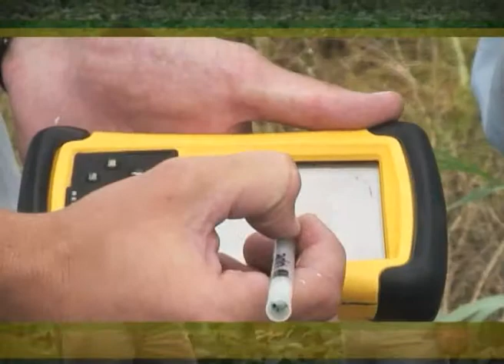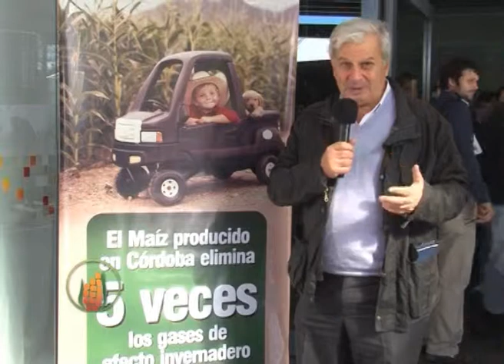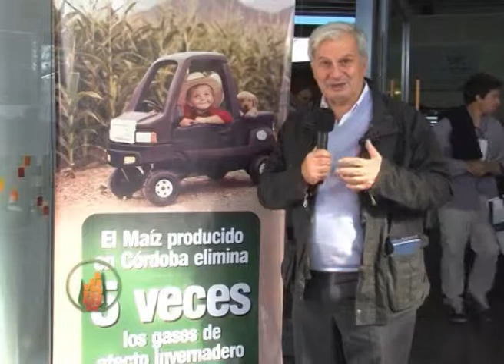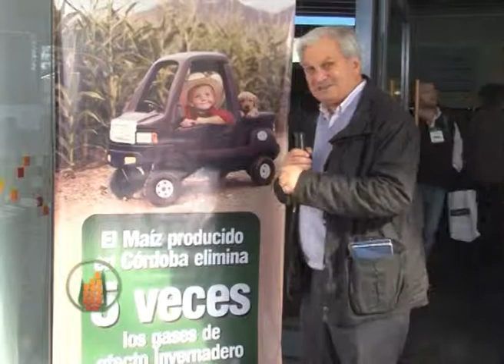Programa del 14 Agosto 2014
Especial desde Aapresid: Ricardo Yapur, Santiago Gil, Víctor Angió, Matías Charmandarián, Alejandro Lis, Víctor Acastello, Gastón Fernández Palma, Manuel Ron, Guillermo Alonso, Gustavo Grobocopatel. Conducción Héctor Huergo .Dirección Ejecutiva: Ana Fernández Mouján